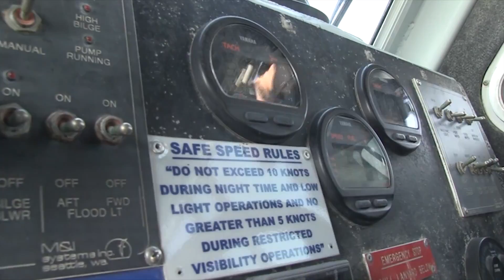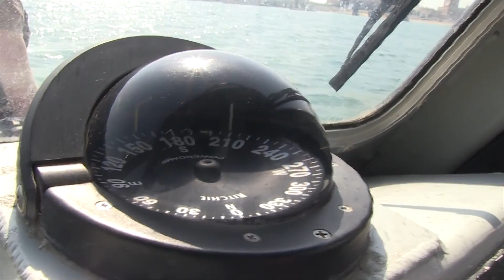Naval Support Activity Harbor Patrol Unit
Credit: Petty Officer 1st Class STEVEN HOSKINS | Date Taken: 01/26/2017
Sailors assigned to Naval Support Activity (NSA) Harbor Patrol Unit (HPU) detachment Bahrain provide anti-terrorism force protection and harbor security during a daily patrol as part of maritime security operation. (U.S. Navy Combat Camera video by Mass Communication Specialist 1st Class Steven Hoskins)